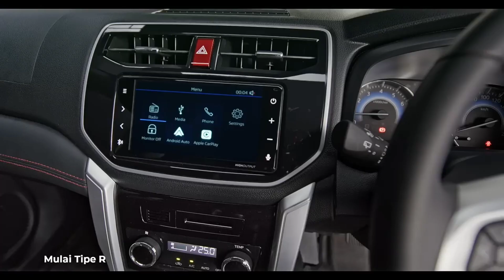Sprixie Studios/Daihatsu New Terios (2024)